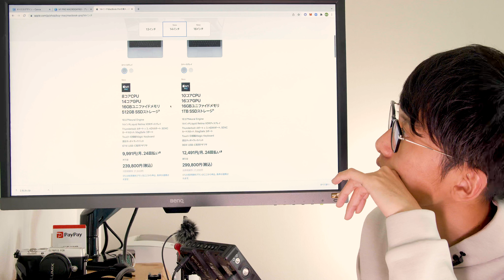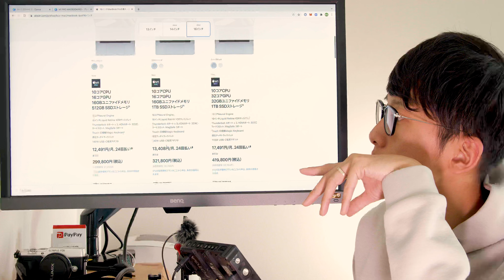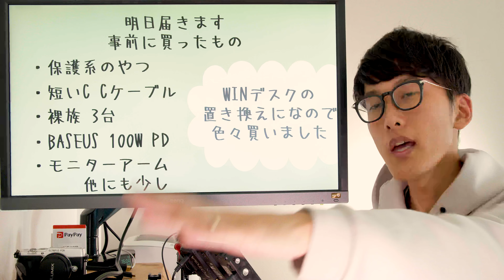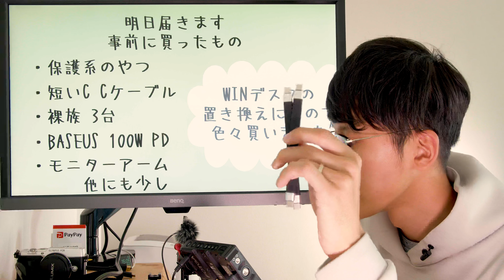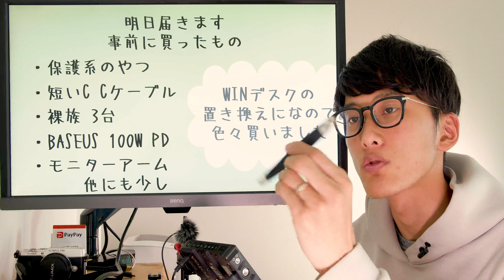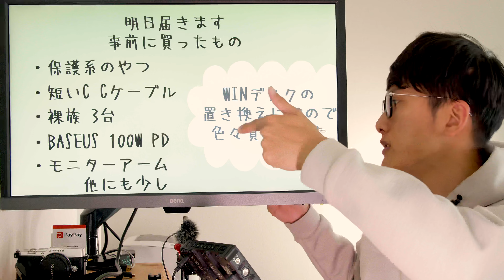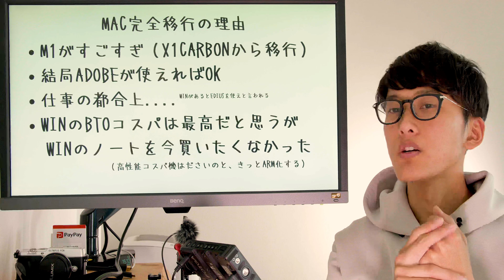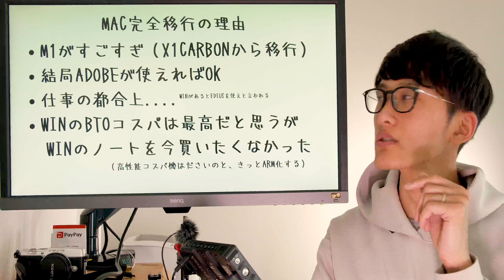m1 pro macbook proポチったよ、一緒に買ったものなど